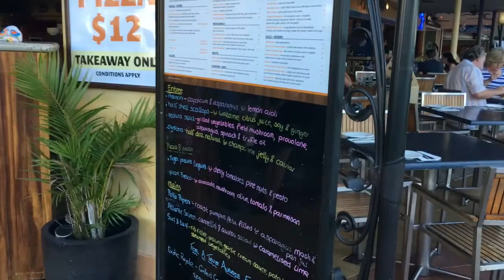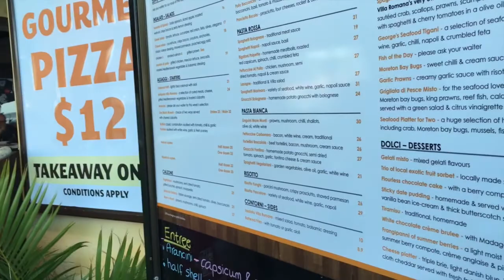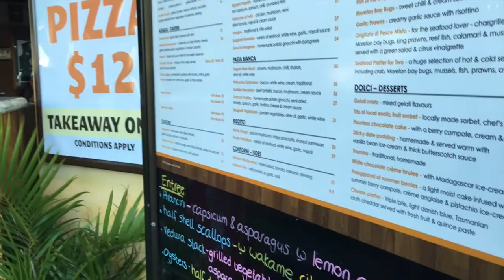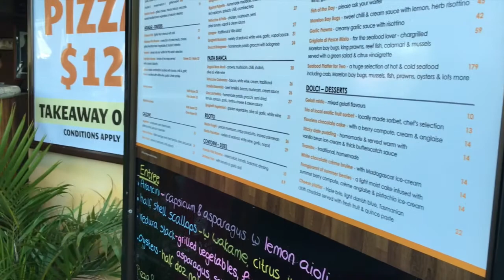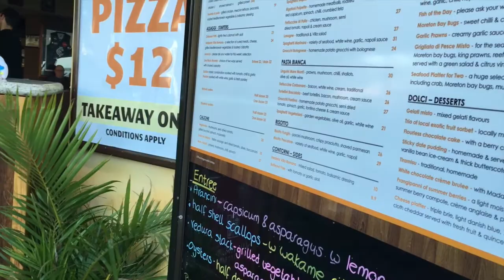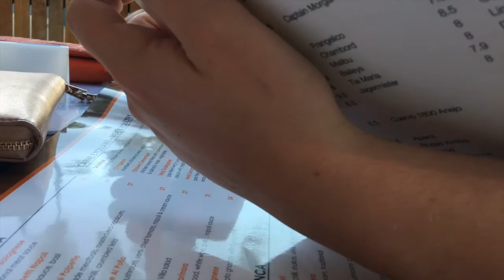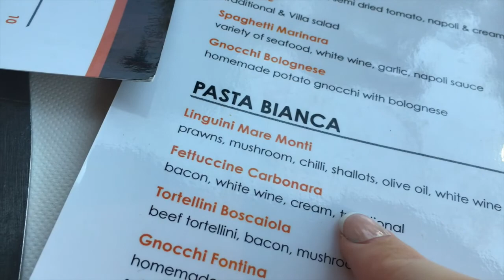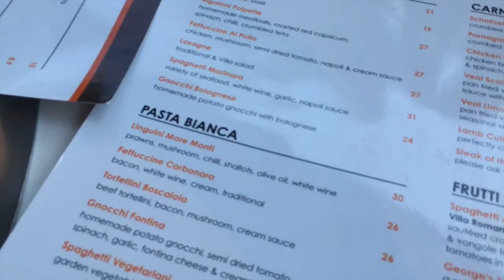Gelato, Italian Waiter & Funny Mermaid Man | Jaydey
Hi Guys,

Cairns Schoolies Trip with the girls!

♥ WHERE TO FIND BRITT ♥

♥ WHERE TO FIND MIKAYLA ♥

♥ Camera ♥